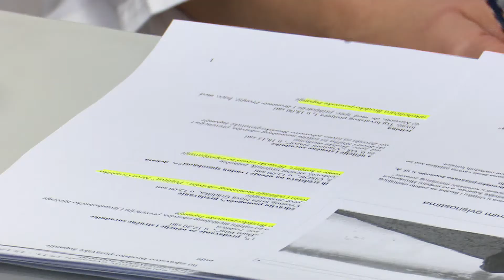SBTV - DNEVNIK - Počeo mjesec borbe protiv ovisnosti - 15.11.2017.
Današnjim danom počeo je Mjesec borbe protiv ovisnosti. Svake godine obilježava se od 15. studenoga do 15. prosinca s ciljem upozorenja javnosti o problemima zlouporabe svih sredstava ovisnosti, ali i promicanja zdravoga načina života. U organizaciji županijskoga Zavoda za javno zdravstvo niz aktivnosti održat će se i u Slavonskom Brodu te Novoj Gradiški. U sklopu ovog mjeseca najavljen je i 5. Brodski simpozij o alkoholizmu, kockanju i modernim ovisnostima koji je prepoznat i na nacionalnoj razini. Po prvi puta odražava se u suradnji s Medicinskim fakultetom u Osijeku uz pokroviteljstvo Ministarstva zdravstva. Na simpoziju će sudjelovati uz organizatore i predavači s Edukacijsko-rehabilitacijskog i Pravnog fakulteta u Zagrebu te psihijatrijskih bolnica. Tu su i dani otvorenih vrata Zavoda od 27. studenog do 8. prosinca u Službi za epidemiologiju te kliničku mikrobiologiju gdje će se građani moći besplatno testirati na hepatitis te HIV. Oko 250 tisuća ljudi u Hrvatskoj ima problema s prekomjernim ispijanjem alkohola. No ukupan broj ljudi pogođenih alkoholizmom puno je veći jer utječe na okolinu, prijatelje, suradnike. Široko su raširene i ovisnosti o drogama, a u posljednje vrijeme sve više i o kockanju te igrama na sreću. Sve ovo govori o važnosti programa Mjeseca borbe protiv ovisnosti.

DNEVNIK SBTV-a | PON-PET | 20:00 i 22:00